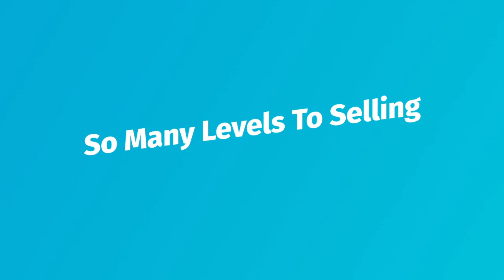Why is Selling Just A Game | John Lee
Follow my brand new channel @johnleesuccess with the most upto date content and strategies here In this video, I want to talk to give six tips to think about when it comes to selling and why selling is really just a game!
I want to break this up into six different parts to really get into why selling is just a game.

1. Selling Is All About The Cat And Mouse Chase:
- The cat is always chasing the mouse.  The same applies in business when you are just chasing sales, but what is important is following up that is the key!

2. The First to Speak Is the Loser:
- When it comes to reaching an agreement try to get the other person to answer first, for example, ask them what they think is fair.  In negotiations or sales, this is really a good tip to practice.

3. Use Your Social Media Platforms For Selling:
- One of the best ways to sell is to sell on social media, the concept is known as social selling, of course, this takes practice and you gotta figure out how to filter out certain people.

4. Know When to Close the Sale:
- If you close too early you may get a lot of resistance, if you close too late you may have wasted a lot of time.  The best way to keep closing is by test closing all the way through, try different approaches, think of it as a date.

5. In A Game there Is Always Winners And Losers:
- You never want to make a loser when you are closing a sale, try to come to close with a win-win sale, so you get what you want and they get what they want.  The truth is that as long as they got what they want you can really get what you want.

6. There Are So Many Levels to Selling:
- Pre-selling in your marketing, what language, and what words you say or use, there are different closing techniques, there are way too many techniques to really list them all out.

- Want to learn how to start your online business and get paid for your knowledge skills and expertise so you can live life on your own terms then apply to join the Digital Entrepreneur Mentoring program here.